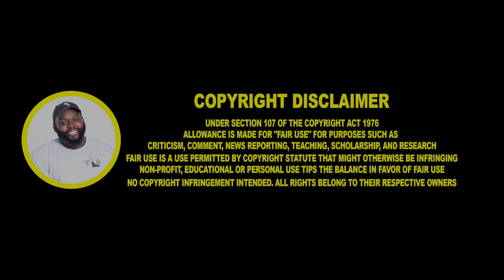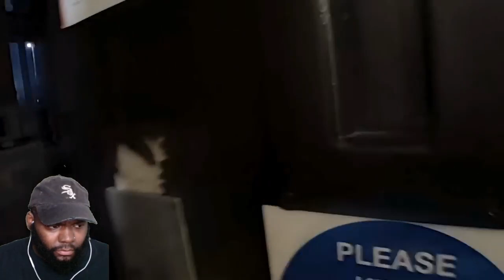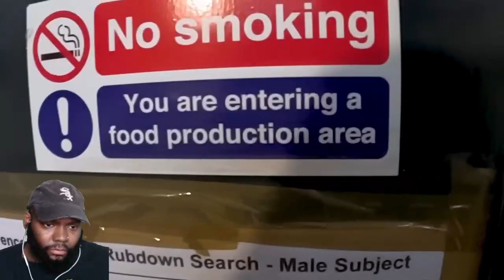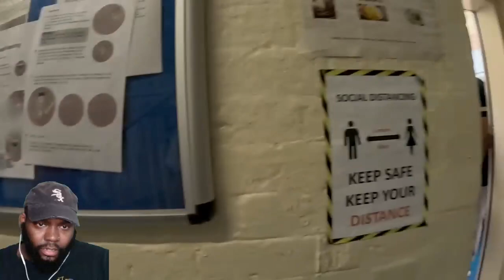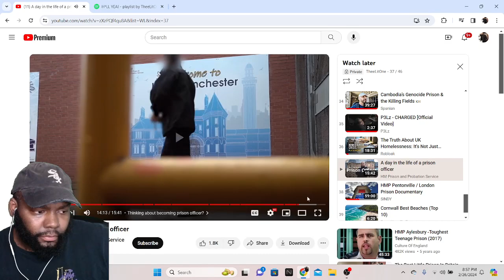CHICAGO DUDES REACTION TO A DAY IN THE LIFE OF A PRISON OFFICER